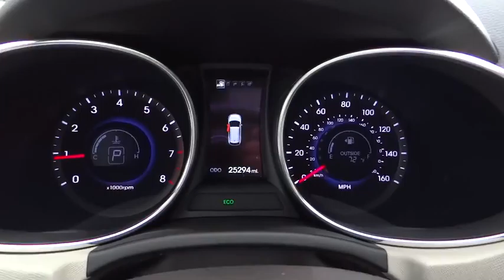2013 Hyundai Santa Fe Wantagh, Levittown, Babylon, Hempstead, Nassau County NY 17402U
2013 Hyundai Santa Fe
2013 Hyundai Santa Fe Sport - Stock#: 17402U - VIN#: 5XYZUDLB5DG074613

Hassett Automotive
3530 SUNRISE HWY

NO PREP OR DELIVERY FEES,NO FORCED FINANCING,NO FILING FEES,NO TRANSPORTATION FEES,CLEAN CARFAX!Look at this 2013 Hyundai Santa Fe Sport. Its Automatic transmission and Gas I4 2.4L/144 engine will keep you going. This Santa Fe features the following options:Leather,navigation,moonroof,sport model, Windshield wiper de-icer, Trailer prep pkg -inc: trailer pre-wiring, Tire pressure monitoring system, Tilt/telescopic steering wheel -inc: audio & cruise controls, Stain-resistant cloth seating surfaces, Solar glass front windows, Sliding & reclining 40/20/40 split-folding 2nd-row seat, Remote keyless entry system w/alarm, Rear windshield wipers, and Rear window defroster w/timer. Test drive this vehicle at Hassett Ford Lincoln, 3530 Sunrise Hwy., Wantagh, NY 11793.